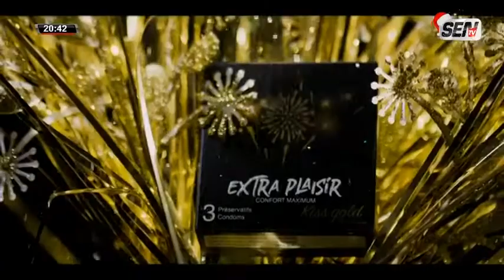MOHAMED MANSOUR DIOP :" Fond de stabilisation Ken Meunou Ko Exclure ci deuk Bou Exploité..."